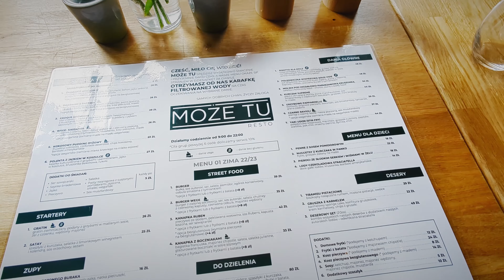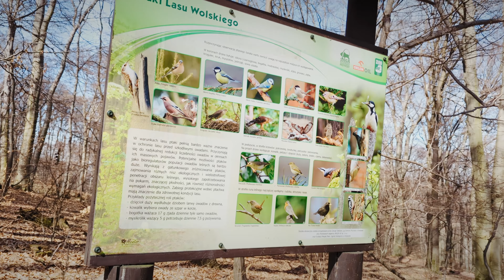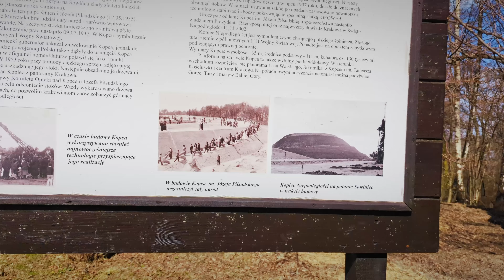Dookoła Krakowa! Zwiedzamy kopce, Zakrzówek, Przylasek Rusiecki i nie tylko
Kraków to nie tylko Stare Miasto i Wawel. Wybraliśmy się dookoła Krakowa, by zwiedzić wspaniałe atrakcje. Kopce to chyba krakowska specjalność. Wpięliśmy się na kopce Kościuszki, Piłsudskiego i Kraka, by podziwiać piękne panoramy. Spędziliśmy też czas nad Zalewem Zakrzówek oraz w Przylasku Rusieckim. Do tego zabawa w Parku Wodnym i pyszne jedzenie!

Spis treści:
00:00 - Wstęp
00:39 - Zakrzówek
02:33 - Kopiec Kościuszki
04:00 - Park Wodny
04:22 - Restauracja Może Tu Resto
04:52 - Kopiec Piłsudskiego
06:40 - Restauracja Gościnna Chata
07:25 - Przylasek Rusiecki
08:23 - Kopiec Kraka

Nie zapomnij o łapce w górze i subskrypcji!

Polecamy: "Fantastyczny Wigierski Park Narodowy rowerem. Czysta przyjemność!"